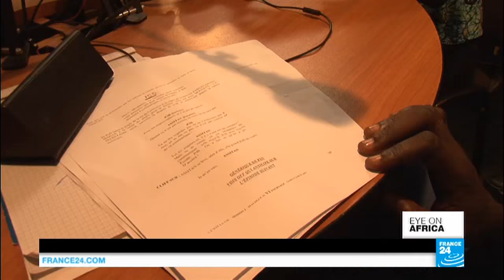Rwanda genocide trial: Mayors given life sentences by French court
Two former Rwandan mayors have been found guilty of crimes against humanity by a Paris court. They are handed life sentences over their role in the 1994 genocide. In Rwanda, Israeli PM Benjamin Netanyahu visits the country's genocide memorial, and remembers the two nations' tragic histories. And in South Africa, a court sentences bladerunner sprinter Oscar Pistorius to six years behind bars for the murder of his girlfriend Reeva Steenkamp.